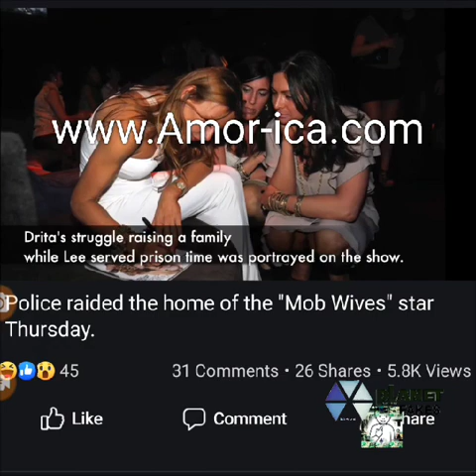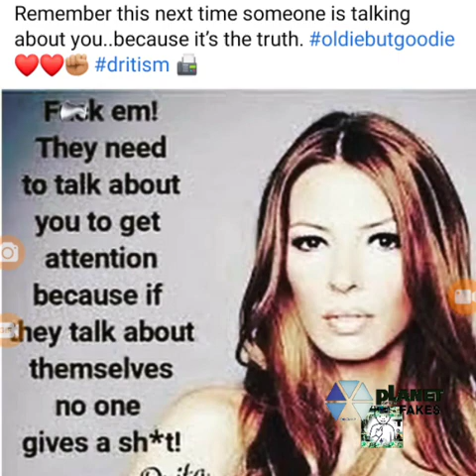‘Drita D’Avanzo Husband Sentenced to 5 Years in Prison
Lee D’Avanzo pleaded guilty to felony gun possession in March

Lee D’Avanzo, husband of “Mob Wives” star Drita D’Avanzo, was sentenced to more than five years in prison by a federal judge on Friday